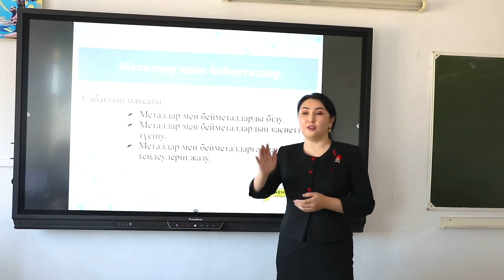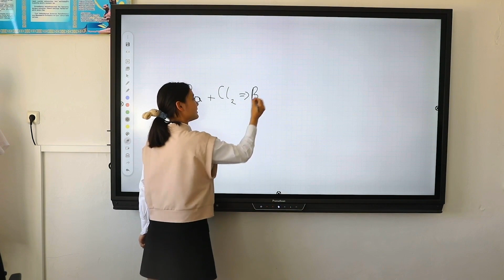Әлиасқарова.Г.Б.- Химия пәні мұғалімі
• Әлиасқарова Гүлнұр Бақбергенқызы
• С.Лапин атындағы  №261 орта мектеп
• Қызылорда қаласы